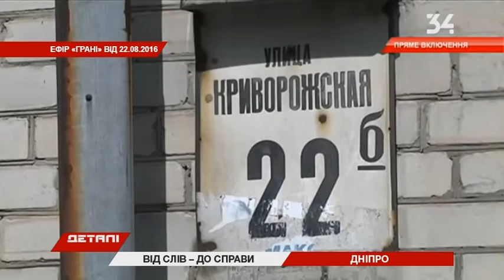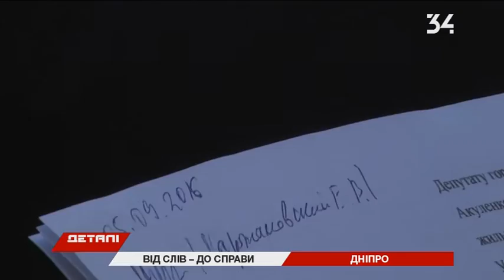Помог ли депутат жителям аварийного дома